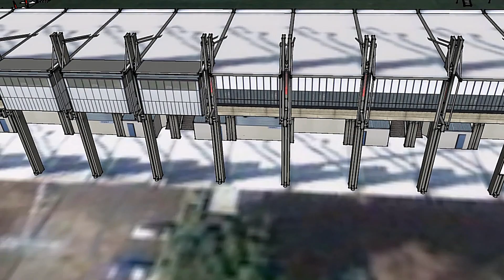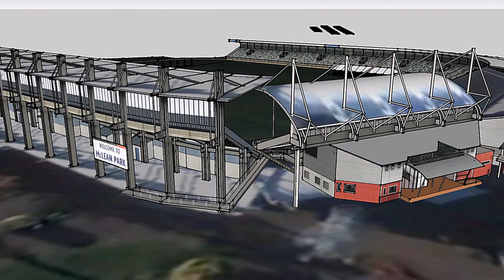Te Matatini Powhiri